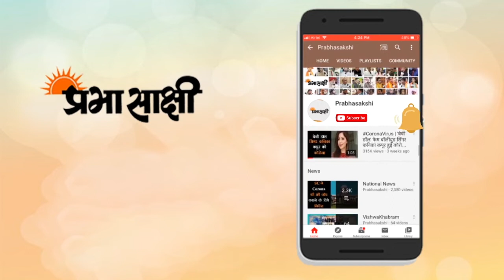LAC पर खत्म हो रहा तनाव ! भारतीय और चीनी टैंकों के लौटने की प्रक्रिया शुरू, देखें वीडियो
वास्तविक नियंत्रण रेखा पर 9 महीने के गतिरोध के बाद दोनों देशों के सैनिक पीछे हटे। भारतीय सेना ने 11 फरवरी को भारतीय और चीनी दोनों पक्षों के विघटन प्रक्रिया का वीडियो जारी किया। वीडियो भारतीय और चीनी कमांडरों द्वारा हाथ मिलाते हुए और एक-दूसरे को सलामी देते हुए शुरू होता है। इसके बाद वीडियो में टैंक को पीछे हटते हुए देखा जा सकता है।

चीन के रक्षा मंत्रालय ने 10 फरवरी को कहा कि पूर्वी लद्दाख में पैंगोग झील के उत्तरी और दक्षिणी किनारों पर तैनात भारत और चीन के अग्रिम पंक्ति के सैनिकों ने बुधवार से व्यवस्थित तरीके से पीछे हटना शुरू कर दिया। उनके इस बयान से संबंधित खबर चीन के आधिकारिक मीडिया ने साझा की है।